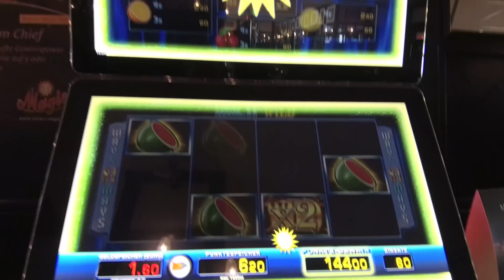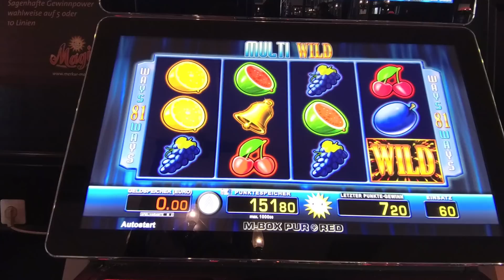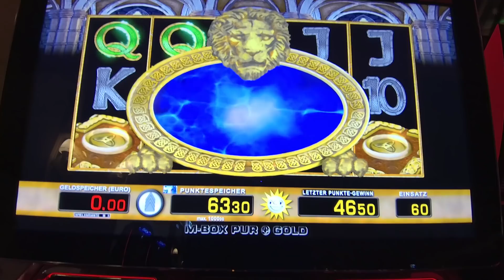Muliti Wild 4 Melonen mit wild, Book of Ra zahlt mal wieder gut, Magic Mirror, Goldstar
Denkt immer daran, diese Gewinne sind nur mit einem großen Geldeinsatz möglich, ich habe keinerlei Gewinne durch das Glücksspiel, sondern lediglich verluste.

Multi Wild 4 Melonen mit wild auf 60cent,
Magic Mirror Freispiele auf 60cent,
Goldstar Goldspiele auf 20cent,
Book of Ra 1€ und 2€ Einsatz Freispiele,
Lucky Ladys Charm 2€ Freispiele,